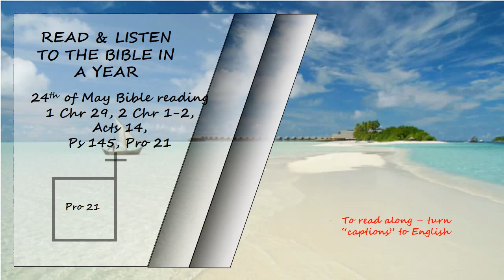Listen to the Bible in a year 24th of May Bible Reading Read by David Suchet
1 Chronicles 29, 2 Chronicles 1-2, Acts 14,  Psalms 145, Proverbs 21

Photo From:
Tara Winstead